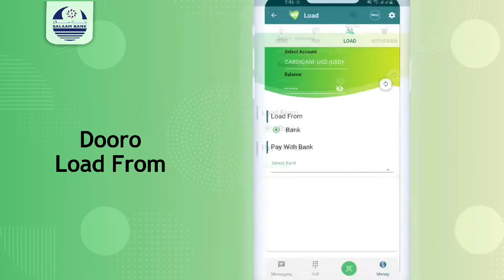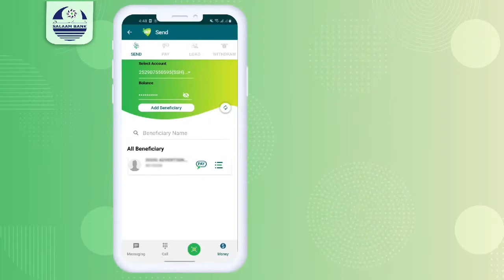TAGTADA GEDO & TIMAADADEEDA: WARAYSI GUDDOOMIYE CANJEEX - QAYBTII 1aad